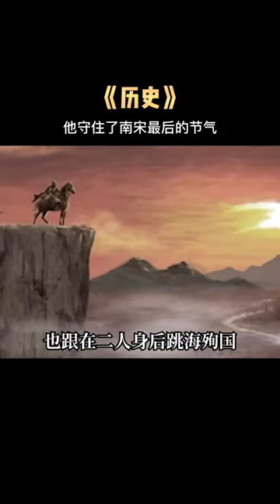他守住了南宋最后的节气#历史